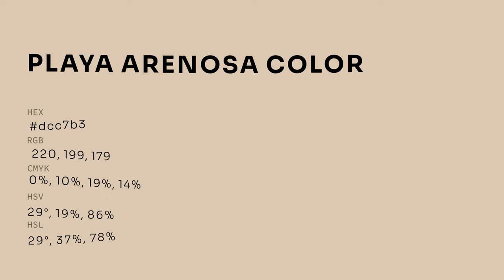Playa Arenosa color dcc7b3 hex color - Orange color - Cool color dcc7b3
What color is Playa Arenosa ? dcc7b3 hex color - Orange color - Cool color dcc7b3

Hex dcc7b3 Color Code is also known as Playa Arenosa color.

Hex dcc7b3 Color code in RGB color code model is created after adding 86.27% red color, 78.04% green color and 70.20% blue color.
Hex dcc7b3 Color code in CMYK color (process color) code model is generated after subtraction of 0% cyan, 9% magenta, 18% yellow and 13% black.